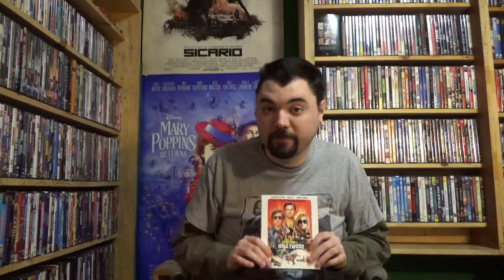AJ's Top 10 Movies of 2019(1-11-20)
Honorable mention- 3:30
#10- 6:30
#9- 10:41
#8- 15:31
#7- 20:51
#6- 25:56
#5- 34:43
#4- 40:40
#3- 46:54
#2- 54:15
#1- 1:02:49
Follow Pop on Twitter- @PopcastNetwork